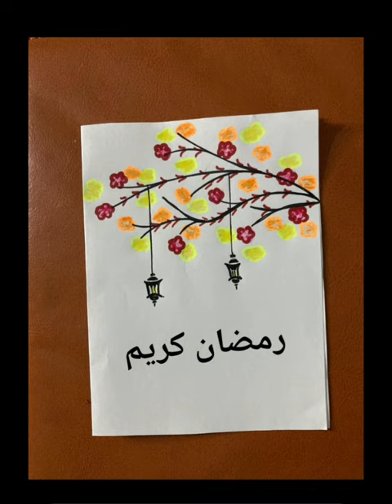artncraft islamic ramadan eidcard handmade shorts diy viral AllahoAllaho follow trending